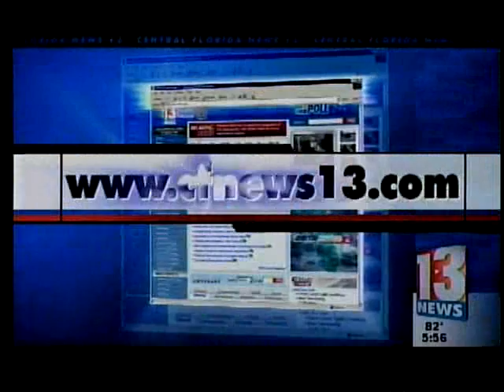Cooney World Adventure Orlando Channel 13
We were featured on the Cable news channel 13 over the Memorial Day Weekend.